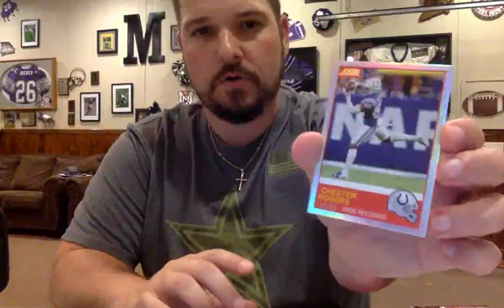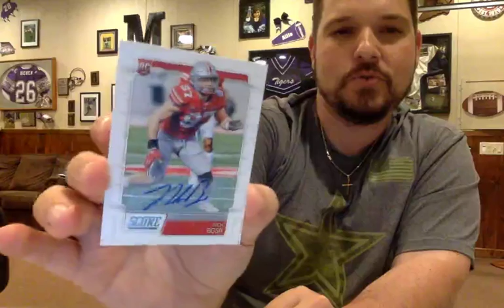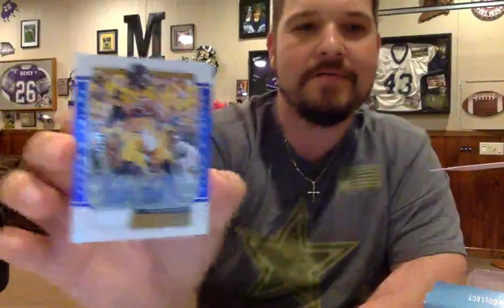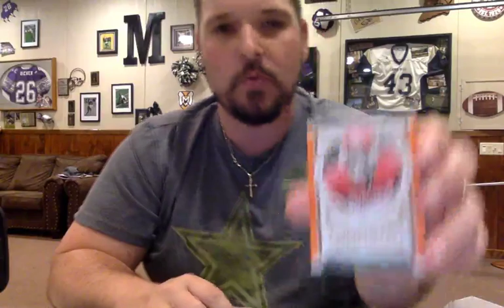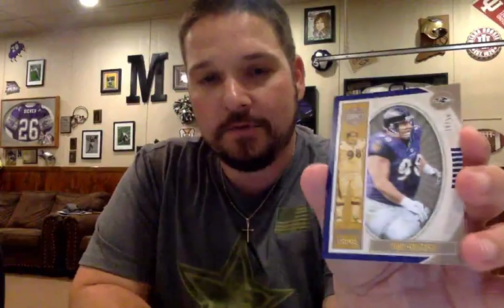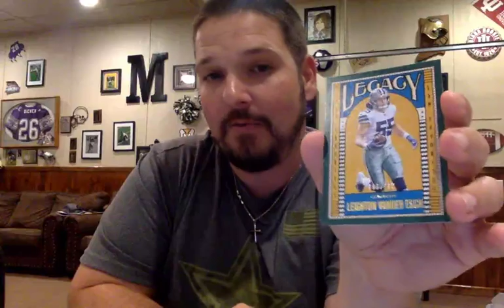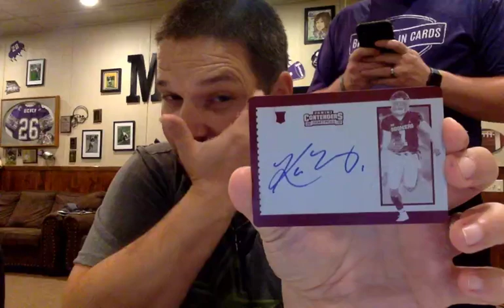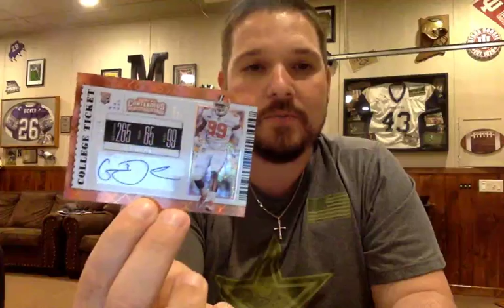6/5 Mixer Break B-B-B-BANGER ALERT!!!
We have been doing breaks on Facebook and Instagram for years. It's time we switched over to the Tube. Tune into our Instagram and Brothers In Cards Marketplace Facebook Group for future breaks!